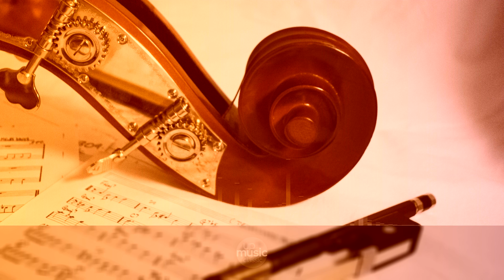Bruckner - String quintet in F Major - Adagio, by European Archive ∙ upmusic ∙ classic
Bruckner String Quintet, WAB 112

Bruckner's String Quintet in F major, WAB 112 was written in 1879 at the request of Joseph Hellmesberger, Sr. and dedicated to Duke Max Emanuel of Bavaria. Like Mozart's six String Quintets, Bruckner's is scored for two violins, two violas and a cello.

Composer: Anton Bruckner
Form: Quintet
Key: F Major
Instrument: Chamber group
Period: Romantic